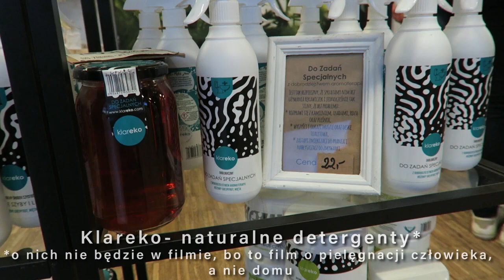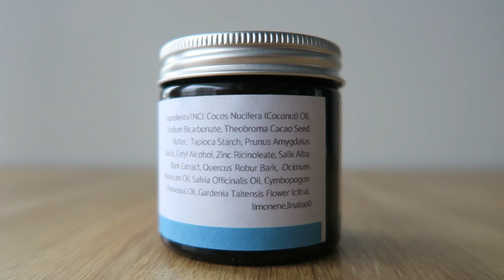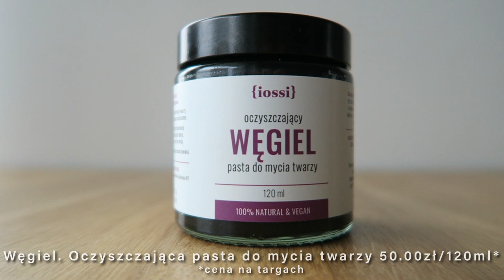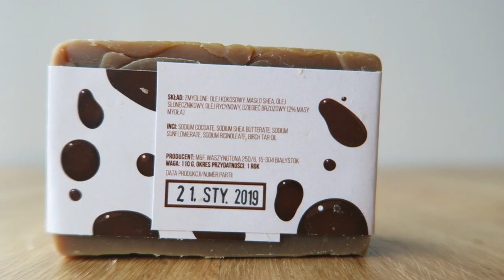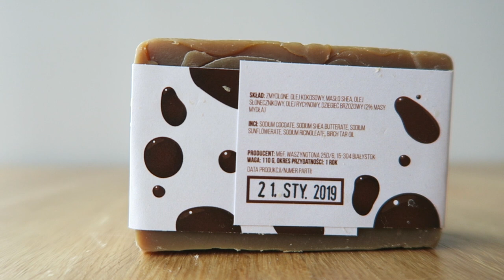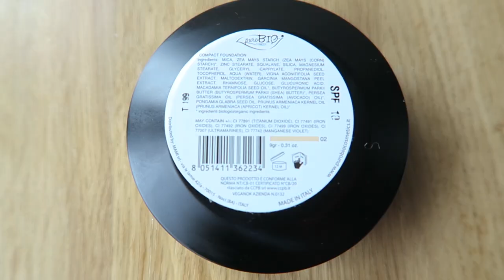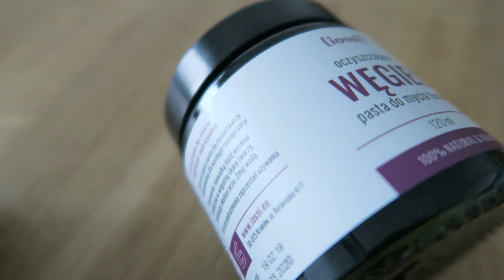Naturalna pielęgnacja less waste / vegan do 50zł | Ekocuda 2019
Węgiel. Oczyszczająca pasta do mycia twarzy